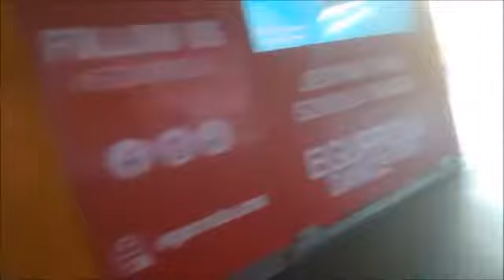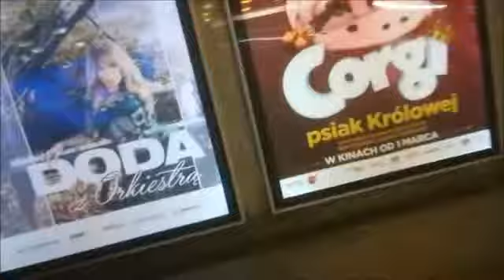8 марта в Варшаве March 8 in Warsaw 8 marca w Warszawie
8мартавВаршаве March8inWarsaw 8marcawWarszawie Варшава. Подземный переход под Маршалковской.Утро 8 марта 2019 года. Warszawa. Przejście podziemne pod Marszałkowską Rankiem 8 marca 2019 r. Warsaw. Underground passage under Marshalkovskaya. Morning of March 8, 2019.